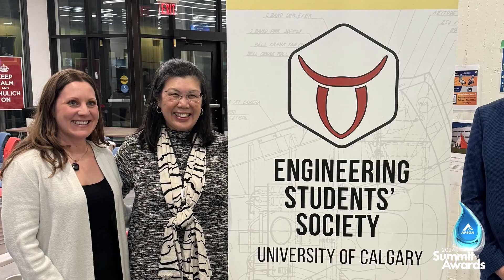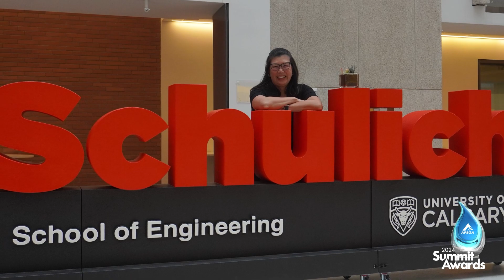Nannette Ho-Covernton - 2024 Women in Engineering & Geoscience Champion Award Recipient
The 2024 APEGA Summit Award recipients were celebrated at the Summit Awards Gala on April 25, 2024. Learn more about Nannette's work and the Women in Engineering & Geoscience Champion award